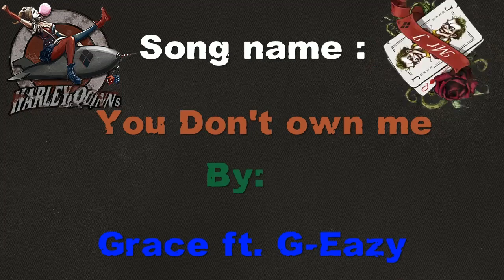Harley Quinn: you Don't own me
Song: you Don't own me By: Grace ft G-Eazy

From batman arkham knight
Harley Quinn story pack dlc